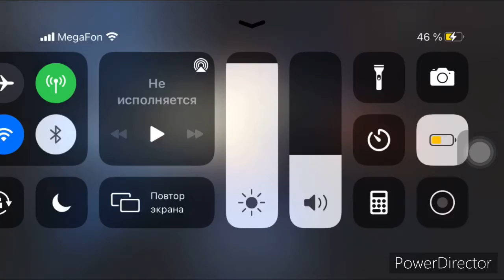Marvel future revolution пролог шторм (ороро Монро)